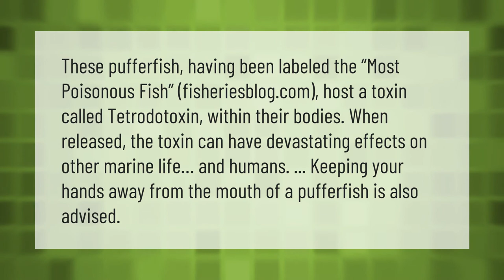Is it dangerous to hold a puffer fish?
Are Puffer Fish Poisonous To Touch • Is it dangerous to hold a puffer fish?

Laura S. Harris (2021, May 21.) Is it dangerous to hold a puffer fish?
    AskAbout.video/articles/Is-it-dangerous-to-hold-a-puffer-fish-247337